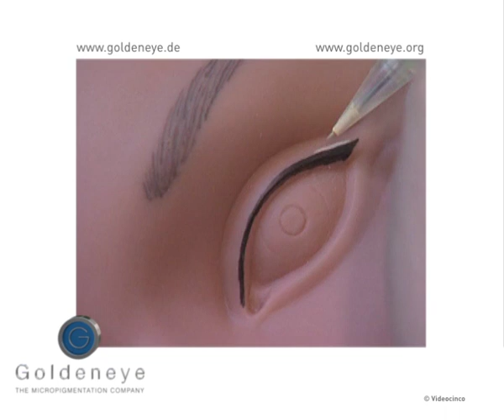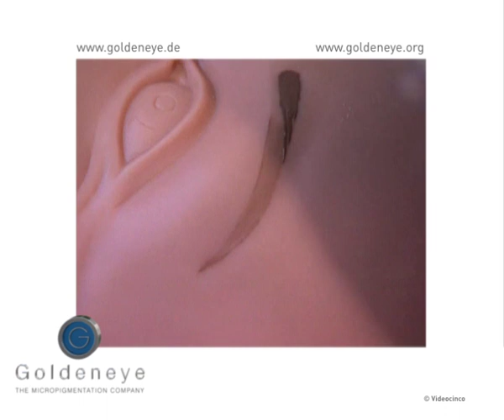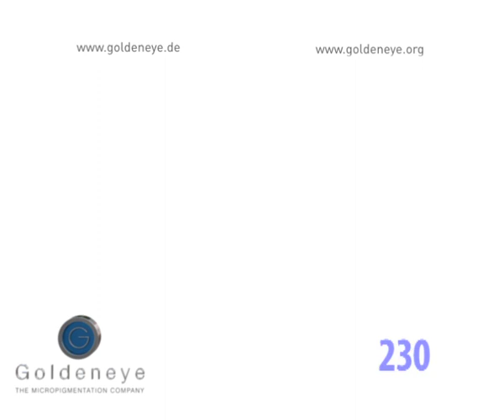Permanent Make-up am Übungsmaterial mit Highlight von Holger Hoffmann powered by Goldeneye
Micropigmentation. Medical Beauty. Mehr als Kosmetik.

Als Pigmentistin haben Sie es in der Hand! Mit Hilfe der Goldeneye Permanent Make-up-Methode, dem Medical Beauty Hautpflege Concept, der Goldeneye „World of Beauty" (WOB) und der professionellen STAGELINE Kosmetik machen Sie Menschen schöner und  glücklicher.

Schließen Sie sich der sympathischen Goldeneye-Gemeinschaft an, wenn Sie diese Fragen bejahen:

• Sie arbeiten als erfahrene und kreative Kosmetikerin und/oder Visagistin bereits erfolgreich in der Schönheitspflege. Respekt, Sorgfalt und Wertschätzung, Einhaltung von hohen Standards bei Handwerk, Sauberkeit & Hygiene, Technik, Pflegeprodukt, Service und Fortbildung sind Ihnen wichtig? - Dann passen Sie ganz ausgezeichnet zu uns und unserer Philosophie!

• Sie wollen eine anerkannte und hochentwickelte Methode der Mikropigmentierung erlernen? Sie legen auf intensive, differenzierte Schulung, ganzheitliche Betreuung und einen partnerschaftlichen Umgang wert? - Dann begrüßen wir Sie in der Goldeneye Academy und bei der unverwechselbaren Goldeneye Permanent Make-up Technik.

• Permanent Makeup bewegt sich an der Grenze zur Schönheitsmedizin.  Erstklassige Beratung und hochwertige Produkte, die Ihnen absolute Sicherheit geben, sind für uns oberstes Gebot. Sind auch für Sie Ethik, Verantwortungsgefühl, Respekt vor jeder Individualität selbstverständliche Grundlagen Ihres Tuns? - Goldeneye freut sich, Sie mit hochklassigem Gerät und Produkt zu unterstützen.